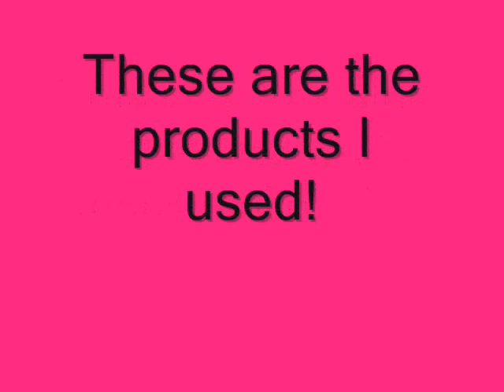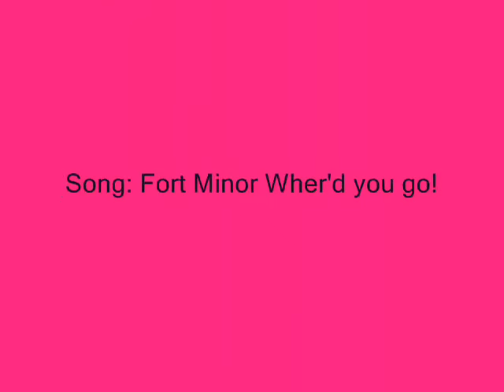checkered pink, black and white nail design!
checkered pink, black and white nail design!easy and fast anybody can do this!